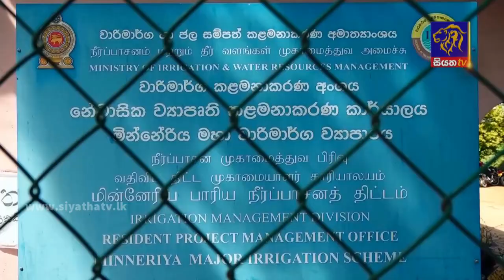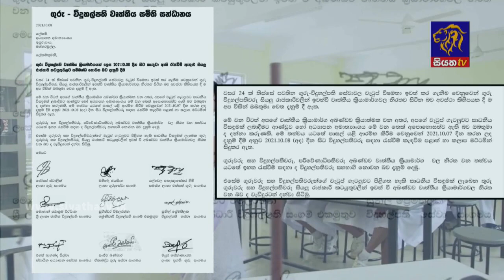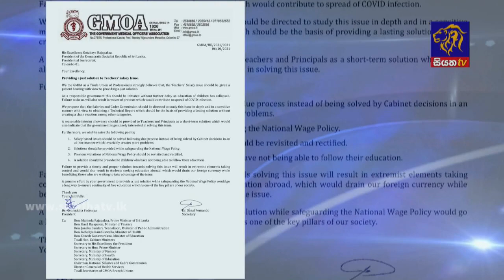Siyatha News | 06.00 AM | 09 - 10 - 2021